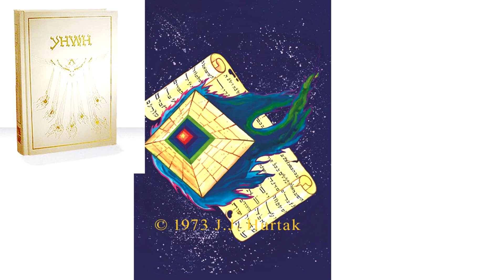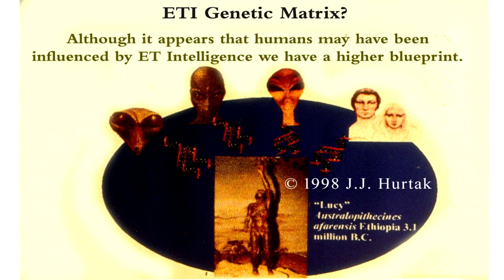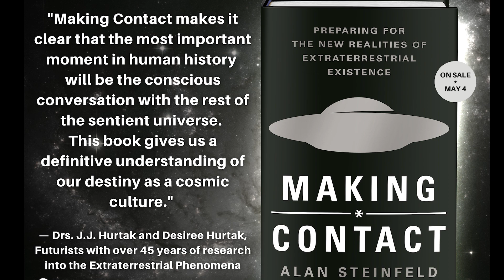Pt.2 -Making Contact- Travis Walton, famous contactee & JJ & Desiree Hurtak -book launch